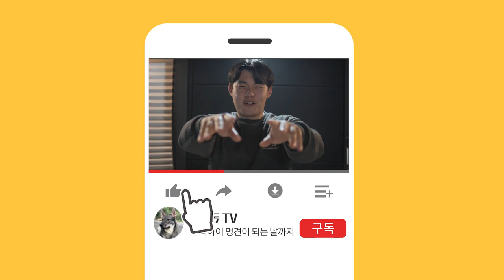반려견 교육 핵심! 세상 가장 쉬운 클리커 교육 l 기초 1. 클리커의 시작 차징 Clicker training